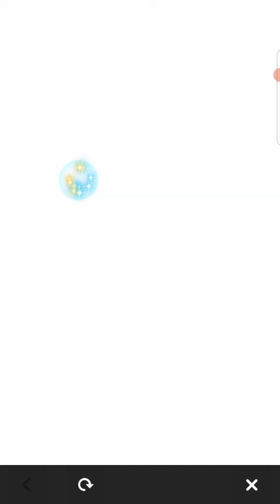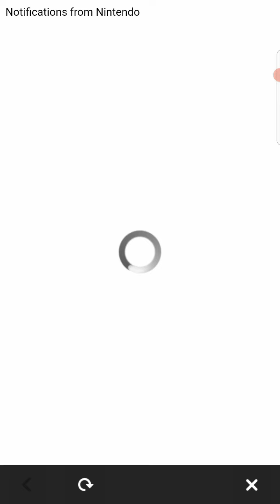Aether Raids Week 208, Day 7. Vs Desert Beast.